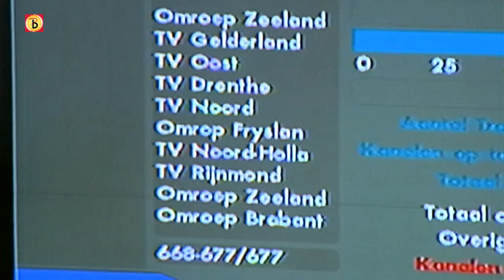Minister: landelijke en regionale omroepen moeten integreren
Landelijke en de regionale omroepen, waaronder Omroep Brabant, moeten uiterlijk in 2016 integreren. Dat staat in de mediabrief die minister Marja van Bijsterveldt vrijdag aan de Tweede Kamer heeft gestuurd. De minister vraagt de verschillende omroepen daarom om binnen zes maanden met voorstellen te komen.